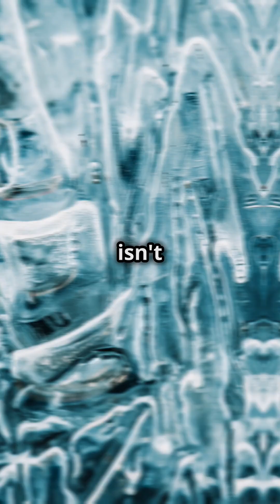Planet having Warm ice 😱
Imagine a planet where ice is warm! On Uranus and Neptune, extreme pressure creates ice that behaves differently than on Earth. This "phase VII ice" can be warmer than your freezer but doesn't melt! Learn about the unique ice phases, including phase VI and V, and discover how temperatures can reach up to 200°C. Explore the possibility of diamond rains and conductive ice impacting their magnetospheres. Join us on this incredible journey through space! 🌌🚀